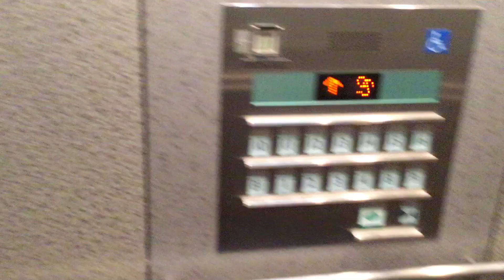TKP梅田 車椅子操作盤ありの三菱エレベーター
新しいです。